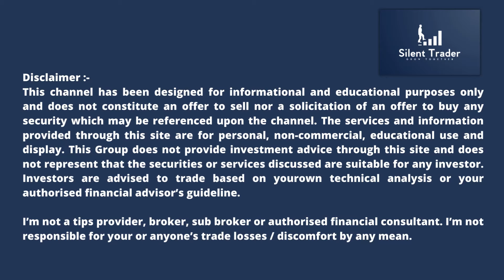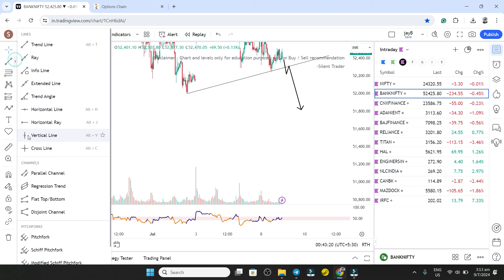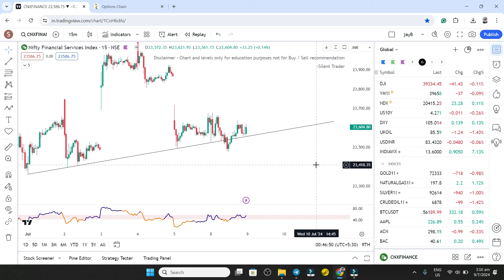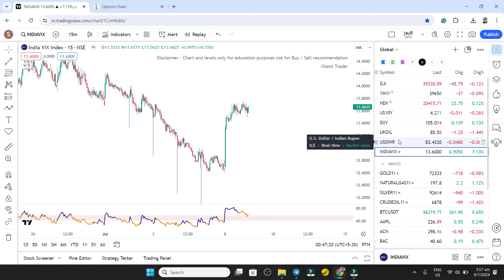Nifty Prediction | Banknifty Analysis | Finnifty Expiry Trade | 09 Jul Intraday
As 89% of traders lost money as per SEBI Data, I have limited the users from joining my telegram channel any further. A person should 1st learn and then think about trading.

Midcap Expiry Option Strategy
BANKEX Trade Set-up
bank nifty expiry 19 February Monday
nifty expiry on 19 February Monday
Nifty Forecast